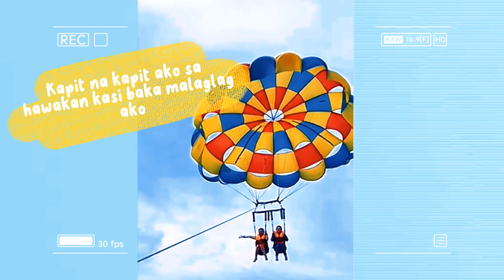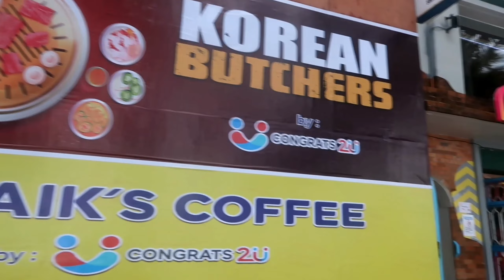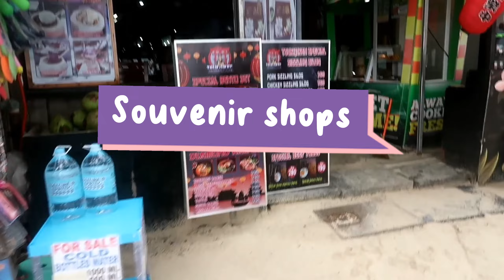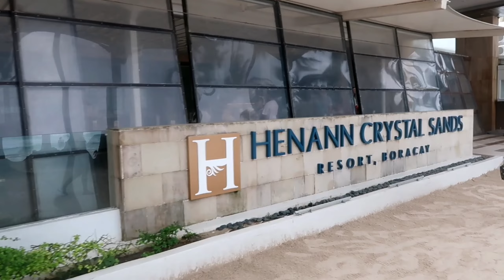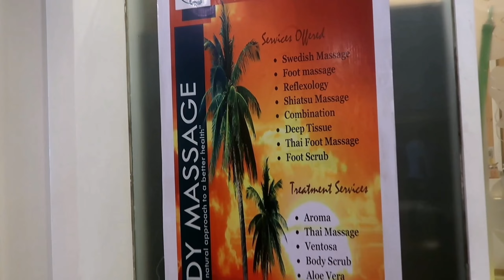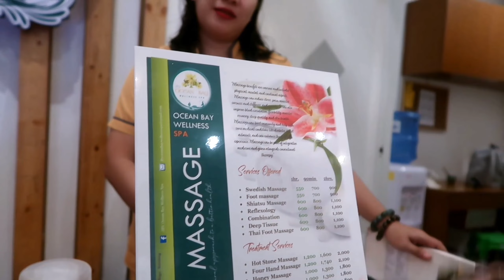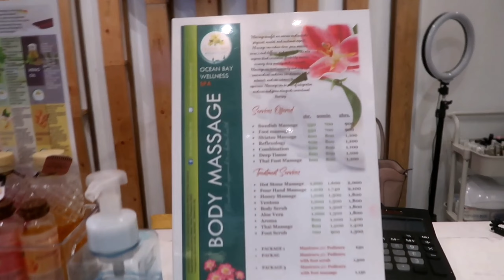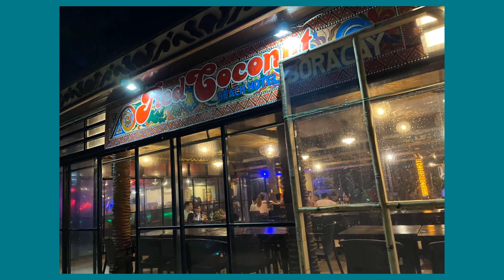TRIP TO BORACAY (Part 2) | My Healthy Escape | Jo Requirme